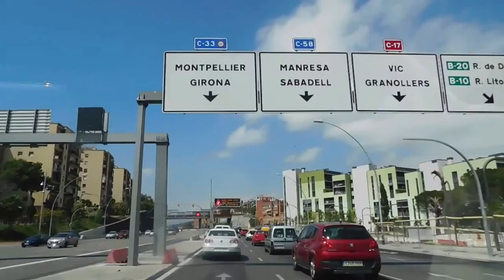Europe with Ernie and Dim July 3